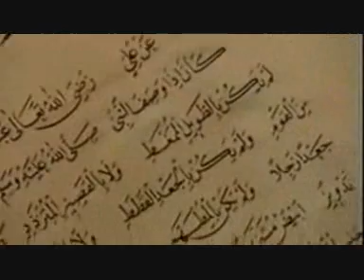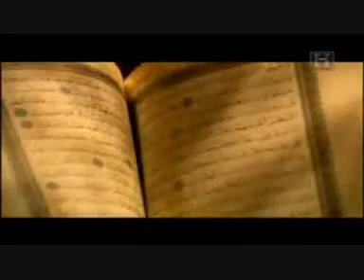İlahi - Ya Muhammed